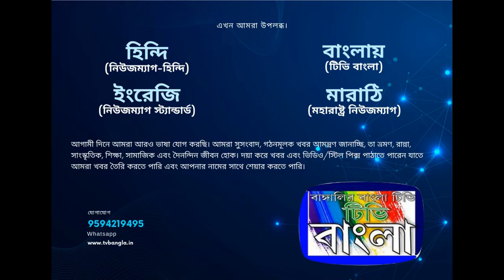শিলিগুড়ি : পানি ট্যাঙ্কি ট্রাফিক পুলিশের উদ্যোগে আজ ভেনাস মোরে রাখি উৎসব পালন করা হলো, TV Bangla,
শিলিগুড়ি
পানি ট্যাঙ্কি ট্রাফিক পুলিশের উদ্যোগে আজ ভেনাস মোরে রাখি উৎসব পালন করা হলো ট্রাফিকের তরফ এর উদ্যোগে। উপস্থিত ছিলেন সিপি, ও অন্যান্য পুলিশ আধিকারিকরা। মহিলারা তাদের হাতে রাখি পরিয়ে দেন।